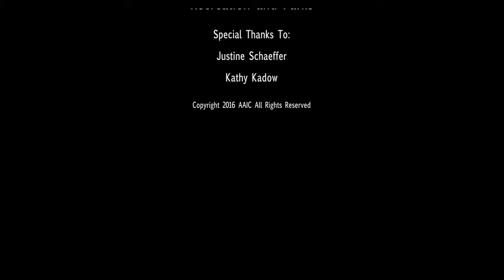Benjamin Banneker Historical Park & Museum - African American History - Drone Video by AAIC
An aerial tour of the Benjamin Banneker Historical Park & Museum located in the town of Oella, Maryland and run by Baltimore County Recreation and Parks. Former homestead of the remarkable Colonial historical figure Benjamin Banneker. Copyright AAIC 2016. Read more below.

Advanced Aerial Imaging Concepts is a Maryland based drone imaging/photography service providing the Mid-Atlantic Region with creative aerial imaging solutions. We are one of the areas most experienced drone companies with 17 years of experience operating sUAS all over the world. FAA Part 107 Certified and Insured.